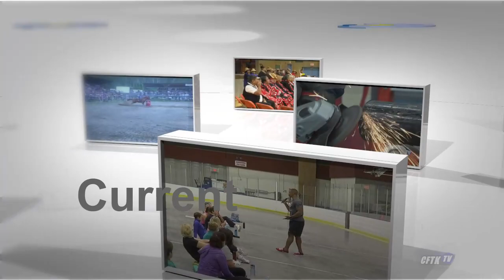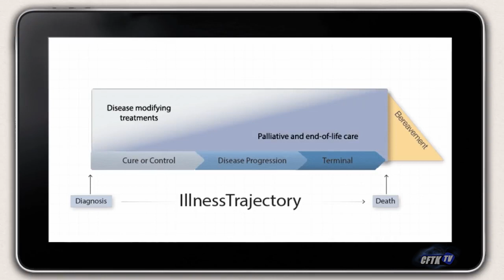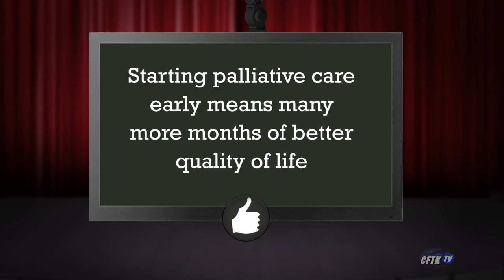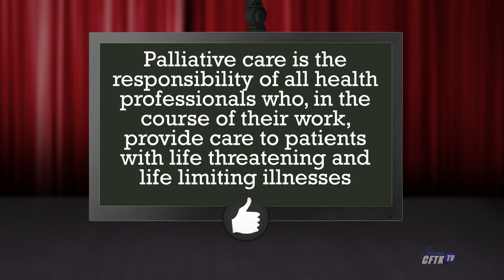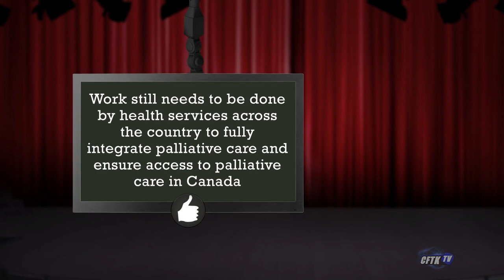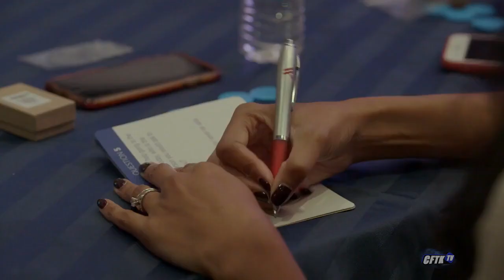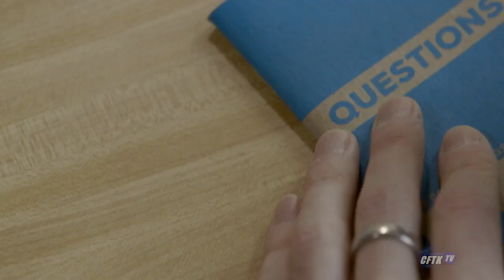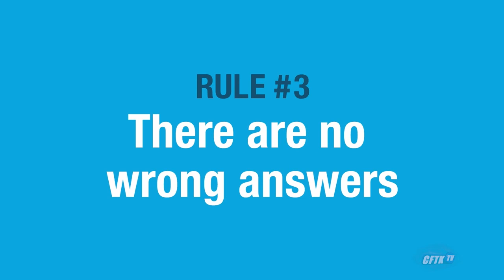Open Connection - Ep 21-42 - Palliative Care - Host: Robert Pictou